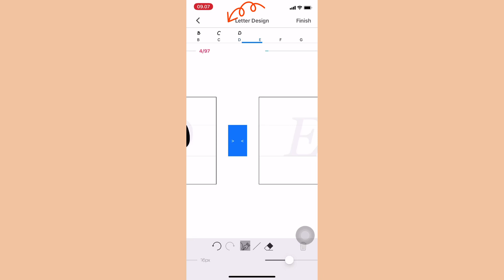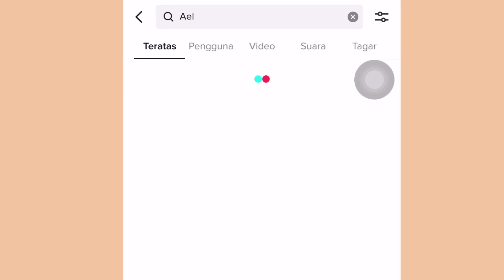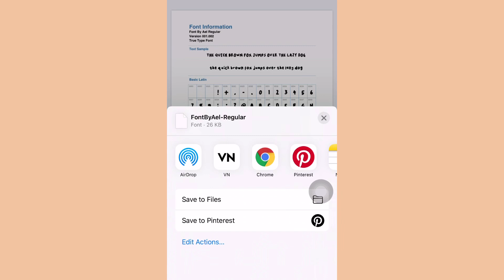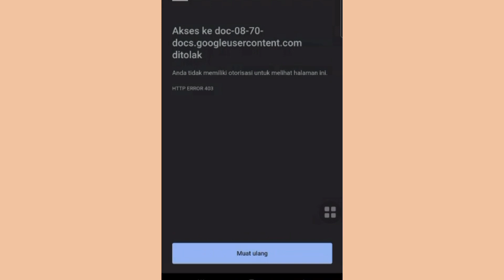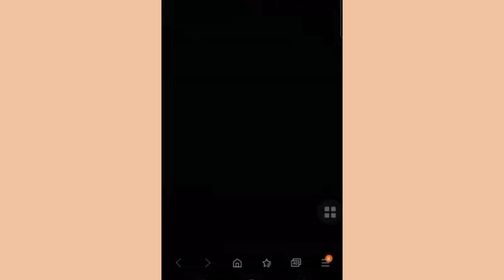Cara Download Font Aesthetic Viral di TIKTOK Iphone & Android | Font by ael 2021 PART 1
Haiii temen-temen hari ini aku mau sharing tutorial cara download font aesthetic yang lagi sering dipake sama anak2 tiktok
Cara Download Font Aesthetic Viral di TIKTOK Iphone & Android | Font by ael 2021

Terima kasih buat yang udah nonton, semoga video tutorial aku ini bermanfaat buat kalian semua, terus dukung aku ya 🙂🙂🙂🥰🥰🥰🥰

Camera:
Samsung Galaxy S20+
Iphone xr

Video ini tidak disponspori

Rika 💖💖